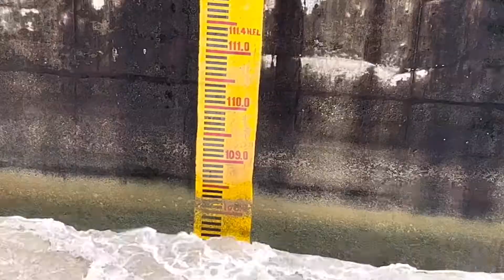Hidden place শিলিগুড়ি এবং জলপাইগুড়ি ‘র কাছে এই জায়গা ॥ Near Siliguri and Jalpaiguri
শিলিগুড়ি এবং জলপাইগুড়ি ‘র কাছে এই জায়গা ॥ Near Siliguri and Jalpaiguri
Facebook North Bengal Cooking House

gajoldoba view point
gajoldoba barrage on teesta
gajoldoba tourist spot
gajoldoba bhorer alo
gajoldoba siliguri
gajoldoba bridge
gajoldoba barrage
gajoldoba teesta bridge
gajoldoba status